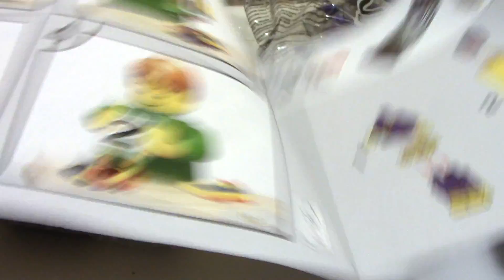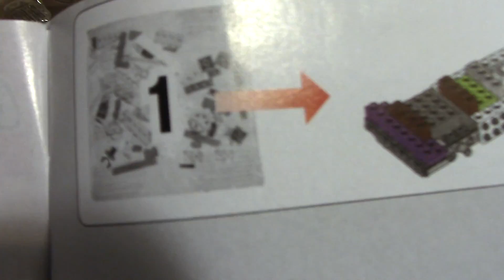the Joker Notorious Lowride